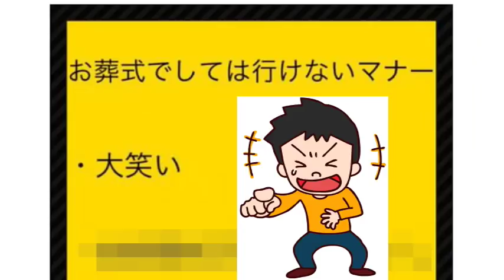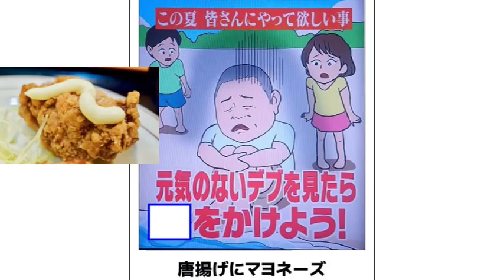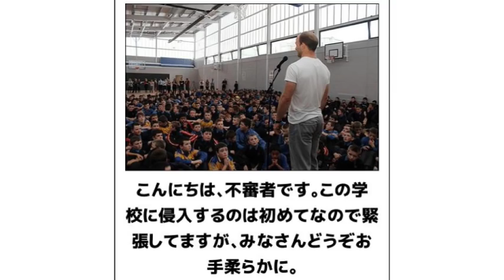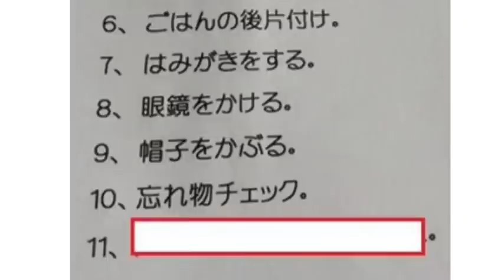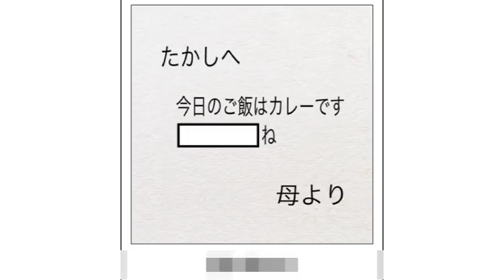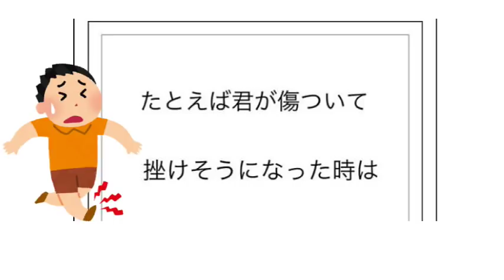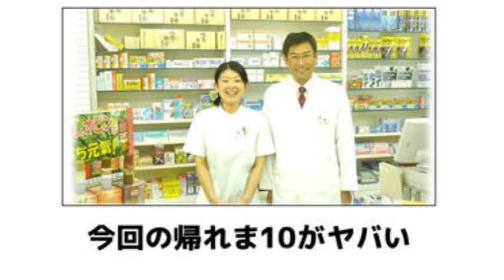殿堂入りボケての面白画像にツッコミしてみたｗｗｗ ⑥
今回は腹筋崩壊のboketeの爆笑画像にツッコミしてみた第6弾です！もうドラえもんやクレヨンしんちゃんが土曜日に移動するのが信じられないです。今回ぼけてシリーズで一番編集頑張ったので最後までご視聴楽しんでいただけたら嬉しいなと思います。
そろそろ夏休みが本格的に終わりそうなのでなんかやりたい今日この頃ではありますね・・・・・
少しでも面白いなと思ったら、高評価の方もよろしくお願いいたします(涙目）